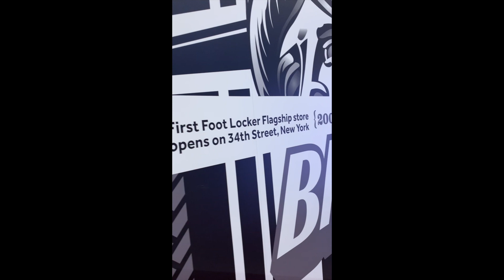变成了光头👩‍🦲 weekly #1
This video is about My first vlog